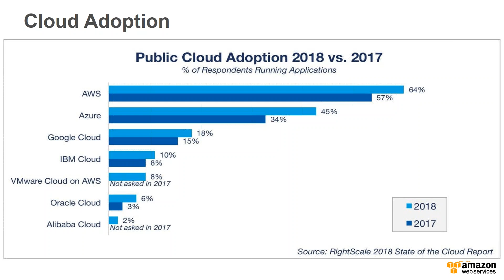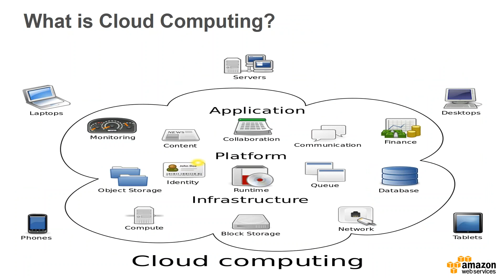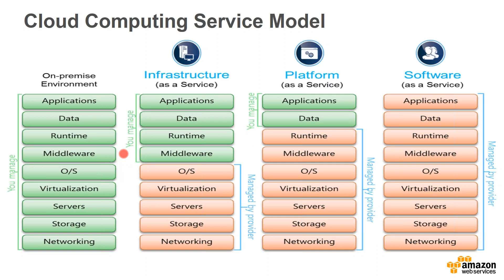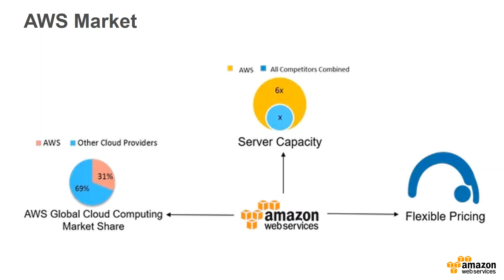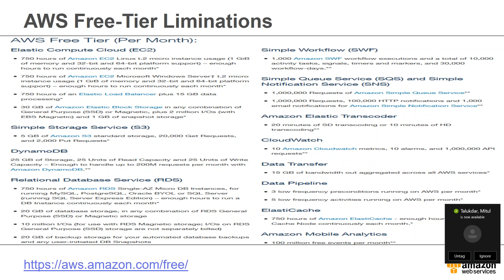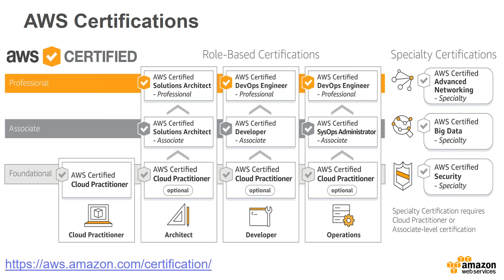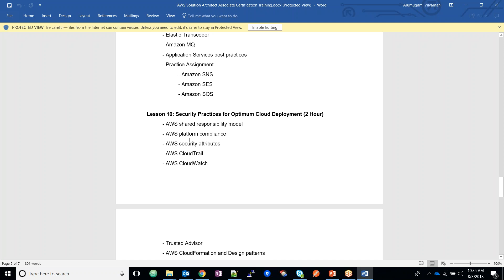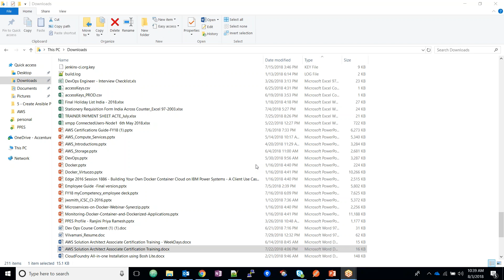#1 NGIT-TECH-AMAZON WEB SERVICES DEMO TRAINING INTRODUCTION & OVERVIEW